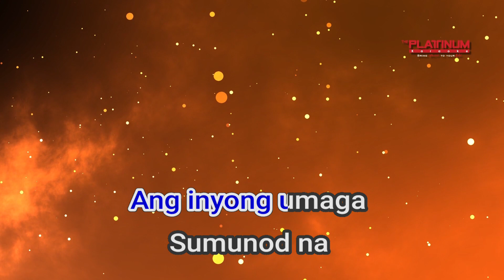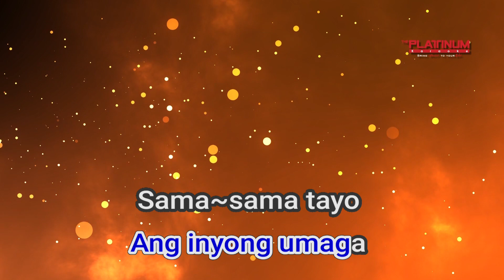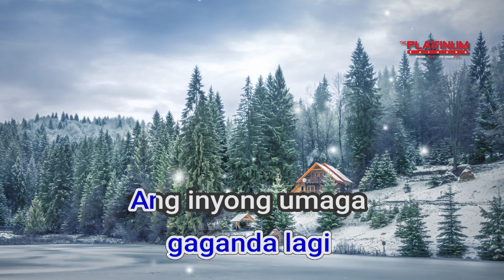08077 Mag Exercise Vhong Navarro